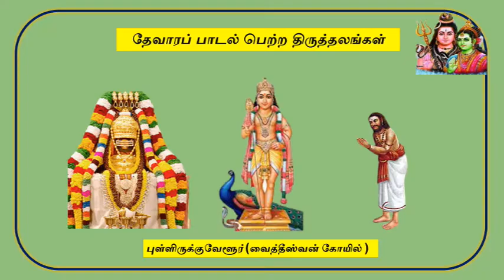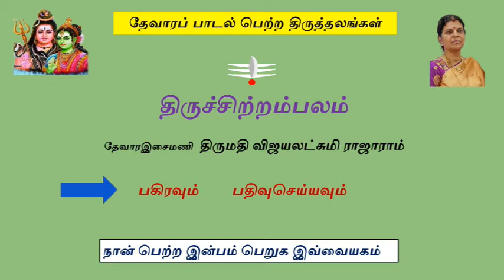16 -03 புள்ளிருக்குவேளூர்(வைத்தீஸ்வன் கோயில் )தேவாரப் பாடல்பெற்ற திருத்தலங்கள் Vijayalakshmi Rajaram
திருச்சிற்றம்பலம்
16 -03 புள்ளிருக்குவேளூர்(வைத்தீஸ்வன் கோயில் )தேவாரப் பாடல்பெற்ற திருத்தலங்கள் Vijayalakshmi Rajaram

தேவாரப் பாடல் பெற்ற திருத்தலங்கள்
#  திருக்கோலக்கா
# Vijayalakshmi Rajaram
# புள்ளிருக்குவேளூர்
# வைத்தீஸ்வன் கோயில்